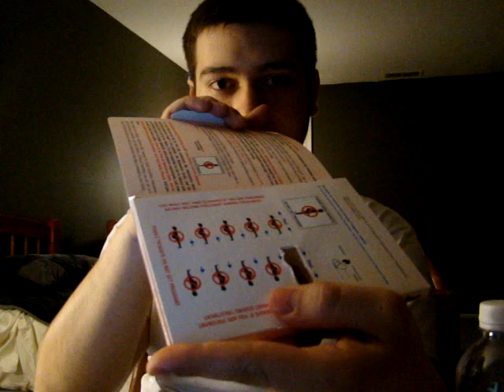Day 1, Week 1- Isotretinoin Progress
My first (and hopefully not last, lol) video showing the progress of my Isotretinoin (Accutane) treatment.